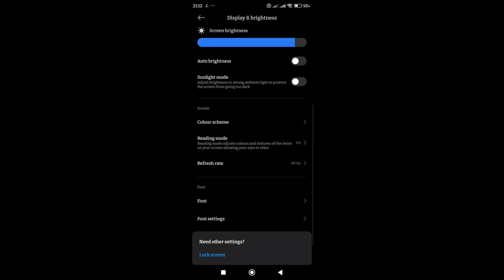МОД НА ОПТИМИЗАЦИЮ В RTTV!!! Как увеличить ФПС в игре!? 3 СОВЕТА (Return To The Village)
Return To The Village

❌ IOS - ❌